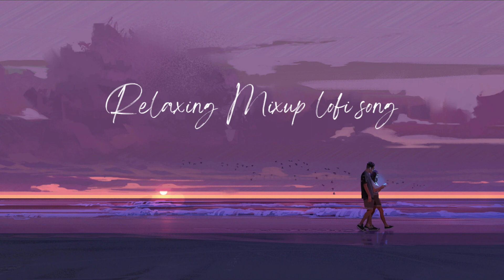Best Of Bollywood Hindi Lofi (Slowed X Reverb) Viral Lo-Fi Music Mix Mashup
𝗕𝗲𝘀𝘁 𝗢𝗳 𝗕𝗼𝗹𝗹𝘆𝘄𝗼𝗼𝗱 𝗛𝗶𝗻𝗱𝗶 𝗟𝗼𝗳𝗶 (𝗦𝗹𝗼𝘄𝗲𝗱 𝗫 𝗥𝗲𝘃𝗲𝗿𝗯) 𝗩𝗶𝗿𝗮𝗹 𝗟𝗼-𝗙𝗶 𝗠𝗶𝘅 𝗠𝗮𝘀𝗵𝘂𝗽 | 𝗪𝗼𝗿𝗱𝘀 𝗢𝗳 𝗟𝗼𝗳𝗶 🎵

Use Headphone for better experience of sound 🎧

Best Bollywood Hindi Remix Lofi Songs Mix-up

Follow the guidelines ✅